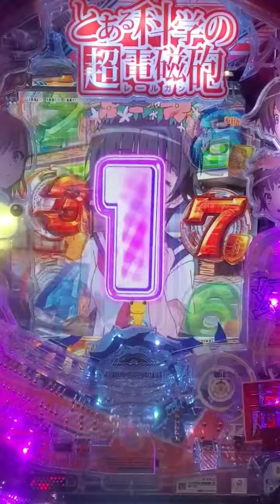【Pachinko】P科學超電磁砲 - P RAILGUN